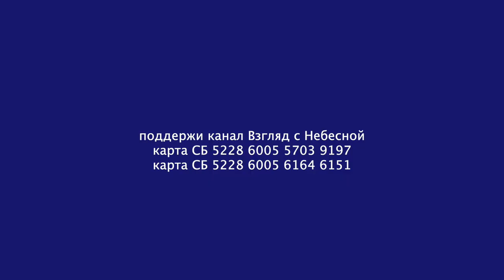Война в Украине глазами Европейцев | Взгляд с Небесной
События в Украине кроме, как настоящей войной назвать трудно. Россия ввела войска на территорию независимого государства объясняя это будущей опасностью расширения НАТО на Восток. При этом гибнут люди, которые не нападали с оружием в руках на Россиян. Украинцы защищаются. Они защищают свою Родину. При этом Путин стал для Западного мира воплощением абсолютного зла - считает журналист из Финляндии Андрей Мотынга.
Вы можете поддержать нас финансово:
YouTube канал ВЗГЛЯД С НЕБЕСНОЙ